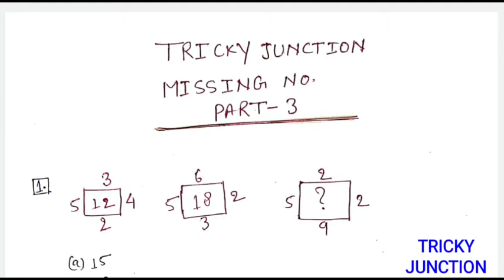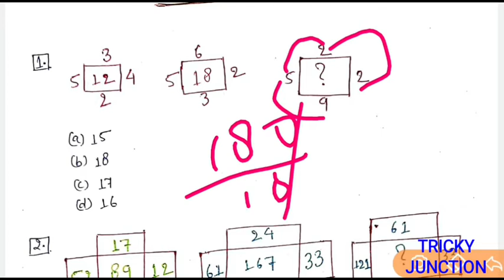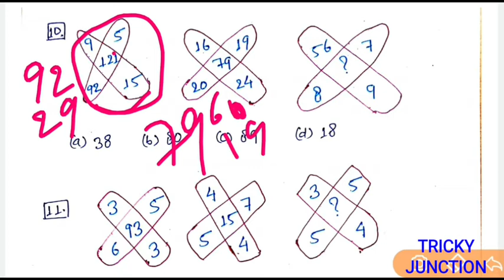Missing No. Part-3 | SSC |Railway |Bank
Hi friends
This video is very useful for all competitive Exams like
SSC
CGL
CHSL
MTS
Railway
NTPC
group D
DRDO
DSSSB
all ONEDAY Exams